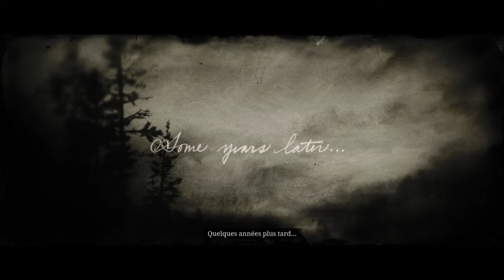Red Dead Rédemption 2. Arthur Morgan est MORT !!! #26 partie 2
Red Dead Rédemption 2. Arthur Morgan est MORT !!! #26 partie 2 par Nico-guesh-du-13